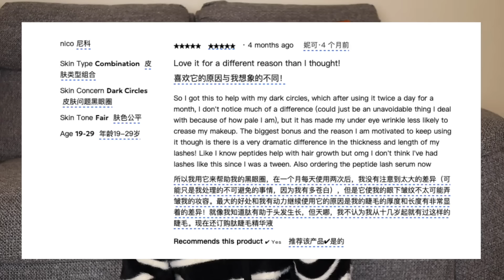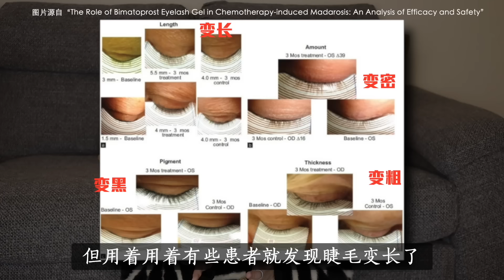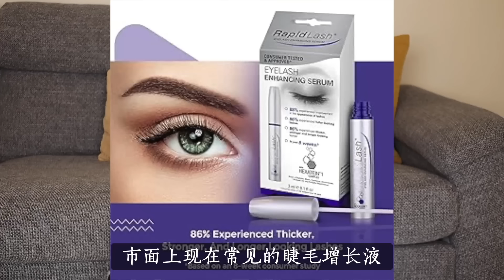這款平價眼部精華真的有讓我驚艷到？ ｜意外驚喜｜眼霜不一定要買貴的｜適合跟a醇疊加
非常迫不及待跟大家分享一個我近期的心頭好，有任何問題都歡迎留言，我有可能會用短視頻的方式做更詳細的解答！

🧴視頻中出現的產品：
0:22 The Ordinary Multi-Peptide Eye Serum 多肽眼部精華（$25/15ml）
2:38 CeraVe Skin Renewing Eye Cream CeraVe肌膚更新撫紋眼霜
5:21 The Ordinary Multi-Peptide Lash and Brow Serum 睫毛增長液（$15/5ml）

💎視頻中出現的衣服和飾品：
- 厚針織條紋外套 J.Crew Sweater lady jacket in striped brushed yarn
- READY FOR LOVE復古感耳釘 (淡水无核珍珠，11-12mm, AAA級別；在GINGIBERI官網使用【ycy15】享全場85折)
- WISH單顆珍珠項鍊 (淡水珍珠, 10-11mm, AAA級別；在GINGIBERI官網使用【ycy15】享全場85折)

0:00 開頭
0:21 The Ordinary眼部精華
2:37 跟Cerave眼霜對比
3:22 讓人驚艷的優點
4:03 為什麼會長睫毛
6:04 缺點及建議
7:57 推薦使用人群
8:22 接下來測試

👩關於我：
北大醫學部臨床醫學博士，現居美國。
傾向於做護膚及健康類乾貨影片。

💡歡迎追蹤我其他頻道：
油管：Dr. YiChengYi
B站：亦乘一醫學博士
小🍠：亦乘一醫學博士